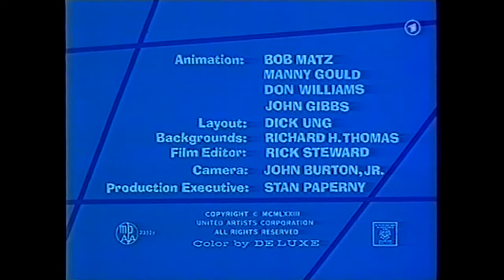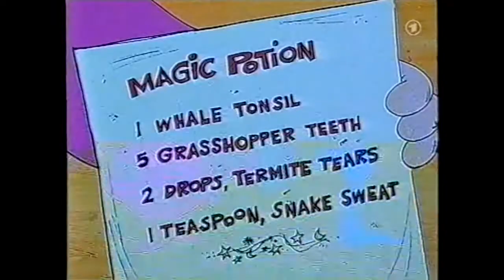Der blaue Sauser - 12. Fauler Zauber